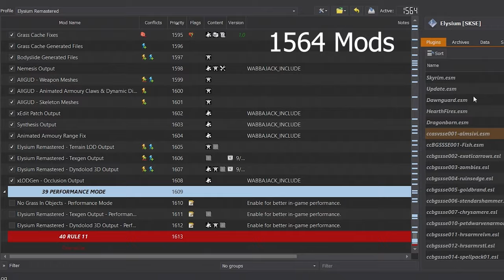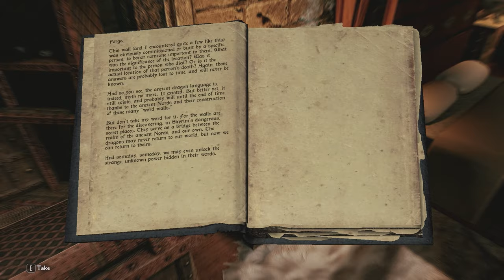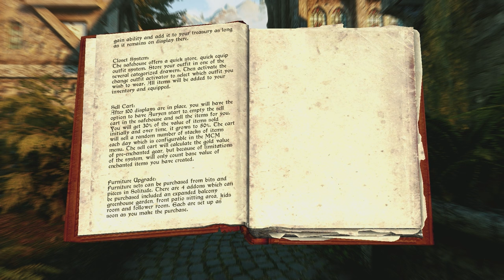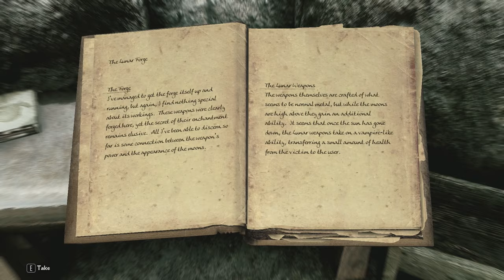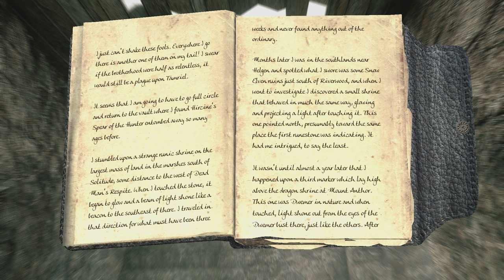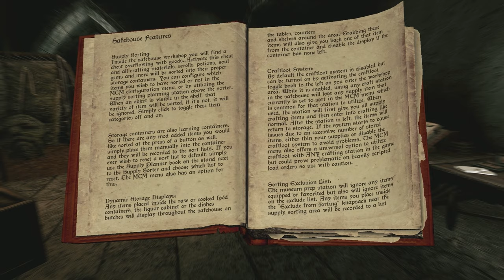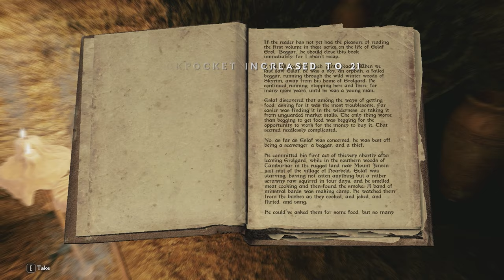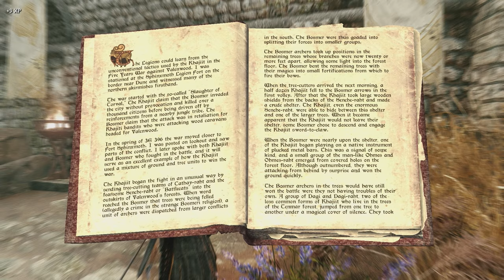The Legend Begins! // PatPat Plays: Skyrim Elysium Remastered Modlist // Mega Marathon Ep. 1-10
The Adventure Begins! With This MEGA MARATHON! Got a request for a longform video of my adventures but didn't want my computer to explode while rendering it lmao. So I decided to do 10 episodes at a time.

Timestamps:
0:00 Episode 1
40:29 Episode 2
1:20:14 Episode 3
2:08:22 Episode 4
2:48:21 Episode 5
3:55:32 Episode 6
4:38:14 Episode 7
5:39:49 Episode 8
6:34:53 Episode 9
7:19:27 Episode 10